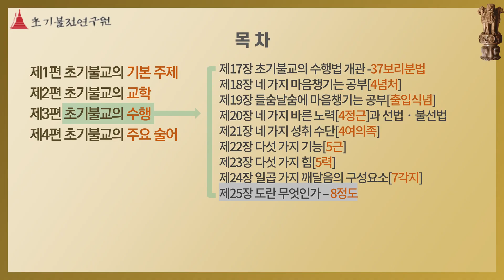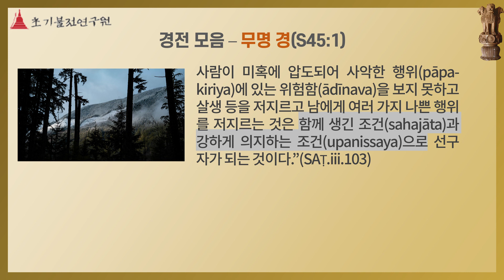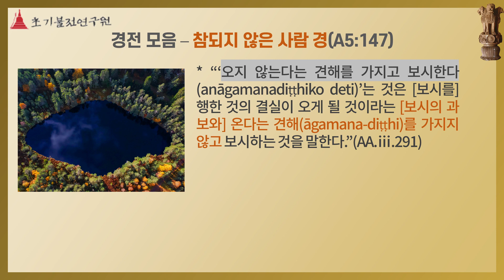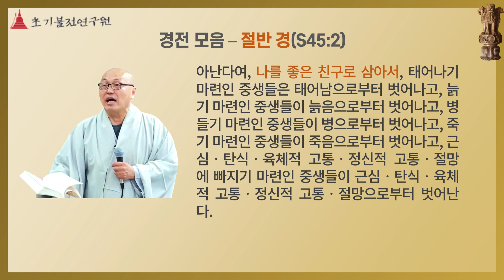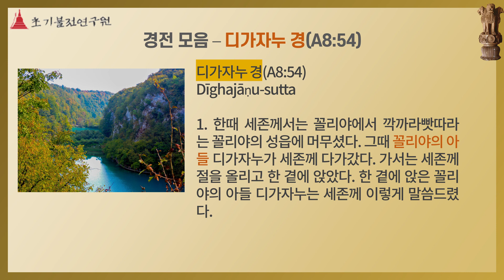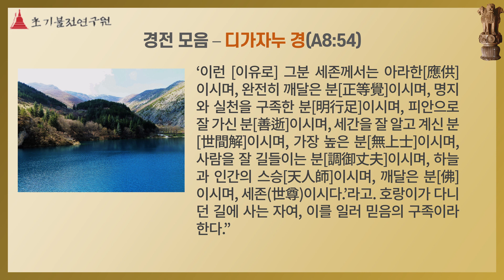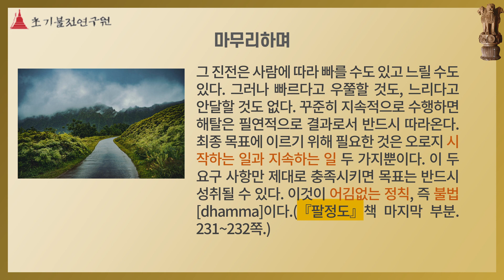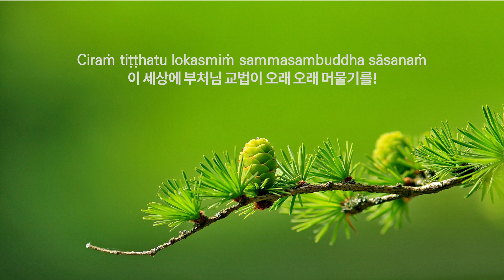25-3장. 초기불교 팔정도 (3) | 선우는 팔정도 수행의 전부 | 누가 선우, 참된 사람인가 | 소나 경, 절반 경, 디가자누 경 | 초기불교 (초기불교이해 제25장 내레이션)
초기불전연구원 초기불교TV입니다.
더 많은 동영상이 ‘초기불전연구원 유튜브 채널’과 ‘초기불전연구원 다음 카페’에 있습니다.

* 내레이션 동영상 소개

‘내레이션 동영상’을 통해
초기불교의 스테디셀러, ‘초기불교 이해’를 공부해 보는 시간입니다.

‘불교 공부를 제대로 해보고 싶은데 무슨 책부터 봐야 하나요?’라는 질문이 나오면 제일 먼저 추천되는 책이 바로 이 ‘초기불교 이해’(각묵 스님 지음, 초기불전연구원 펴냄, 2010)이지요.
세계적으로도 이렇게 훌륭한 불교 해설서는 찾기 어려울 것 같습니다.

그런데 책이다 보니 일반인들은 접근하기가 쉽지 않습니다.
그래서 이 동영상이 기획되었습니다.
책의 내용 일부만이라도 누구나 쉽게 맛볼 수 있게 동영상으로 만들어보자는 취지입니다.
내용을 요약하고, 목소리로 녹음하고, 텍스트 자료도 만들고 해서 동영상을 제작하였습니다.
많은 관심과 성원을 부탁드리겠습니다.

그렇다고 이 동영상이 쉽다는 뜻은 아닙니다.
책을 요약한 것이기 때문에 오히려 더 어렵다고 할 수 있습니다.

좀 더 쉬운 책이나 동영상을 원하시는 분은 ‘초기불교 입문’과 관련 동영상을 보시면 좋습니다.
이 ‘초기불교 입문’은 ‘초기불교 이해’와 순서가 거의 같아서 서로 병행하며 읽기도 좋습니다.
‘초기불교 입문’은 영어로도 번역 출간되어 있는데요, 영문판은 오디오북도 나와 있습니다.

책을 사시려면
초기불전연구원에 전화로 주문하시거나
붓다북 같은 온라인 서점을 이용하시면 되십니다.
경남 김해시 장유면 관동로 27번길 5-79)

쉽고 편하게 들을 수 있고 그러면서도 자세한 내용을 담고 있는 것은 각묵 스님 강의 동영상이지요.
대표적으로
‘초기불교 교학과 수행’ 동영상과
‘초기불교 이해’ 음성파일이 있습니다.
앞의 강의는 간략하고, 뒤의 강의는 상세합니다.

초기불전연구원 다음 카페나
유튜브 채널을 검색하시면 어렵지 않게 찾아보실 수 있습니다.